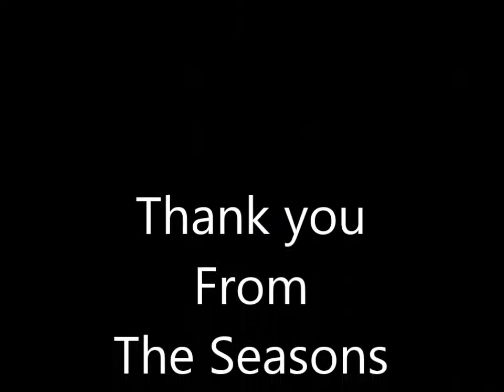proximity!!! Part 2 I A New Hope...Or maybe not.I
Hello Comrades the seasons here and today we have another play together game with Rei and Maxwell. we hope you all enjoy this funny and randomness of our crew.
-Thank you from The Seasons